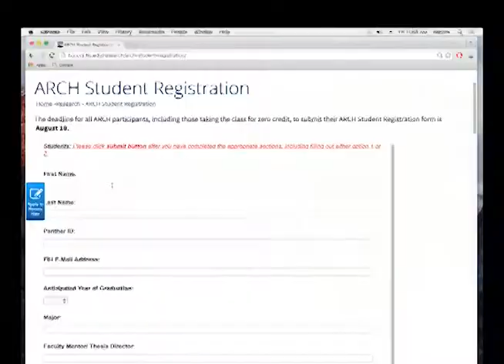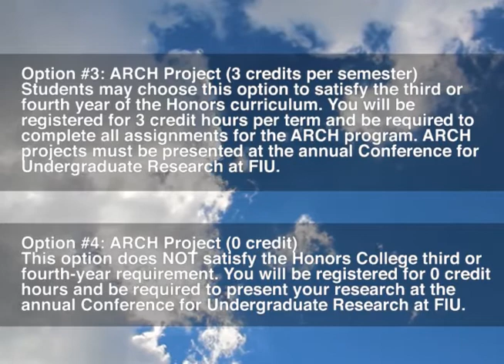ARCH 2016 Application Options